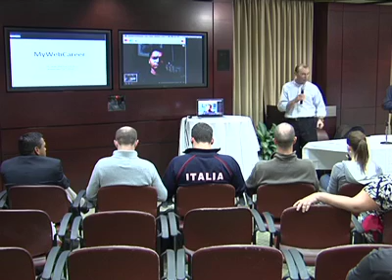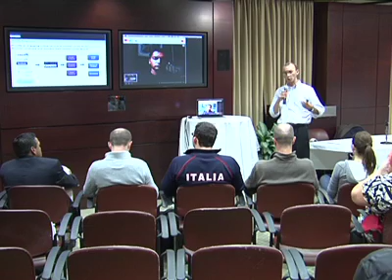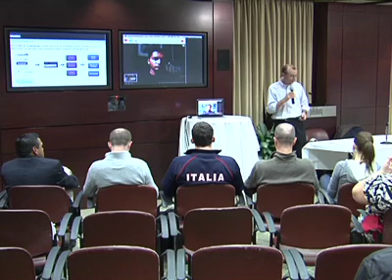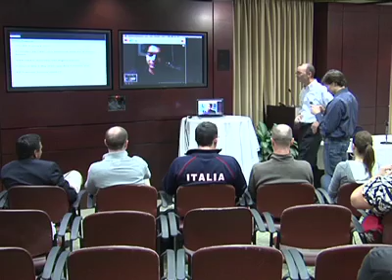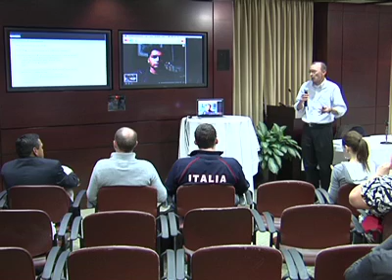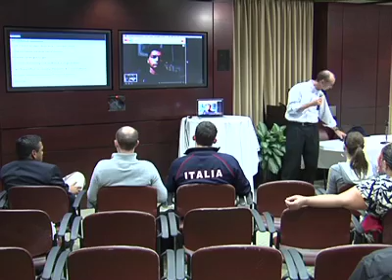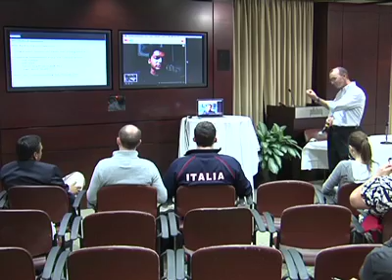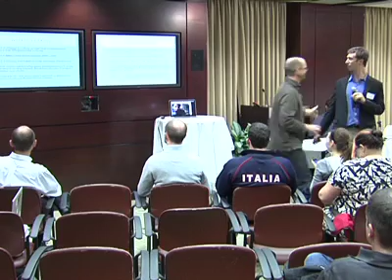DC Lean Startup Circle with Ash Maurya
Ash Maurya is an emerging expert in Lean Startup strategy, is author of Running Lean and has numerous respected articles on bootstrapping. 3 DC Startups presented the strategies they use to develop markets, get early customers, and build products.